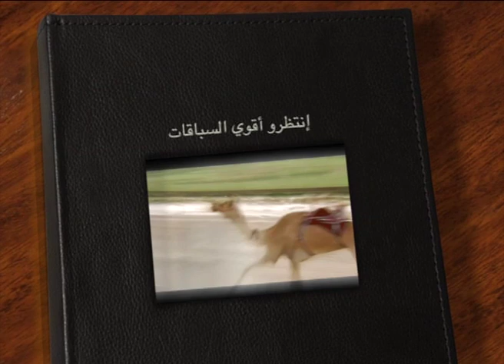ملخص سباق الثنايا مفتوح السباق المحلي السادس ٦ ١٢ ٢٠١٣